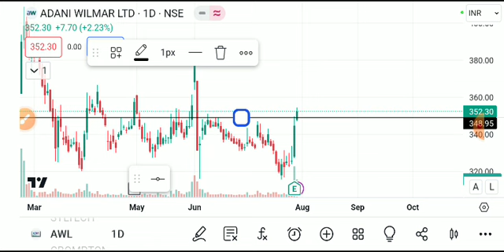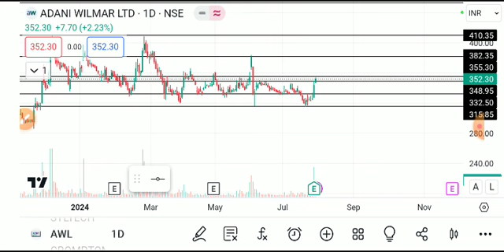ADANI WILMAR SHARE LATEST NEWS TODAY,ADANI WILMAR SHARE ANALYSIS,ADANI WILMAR SHARE TARGET